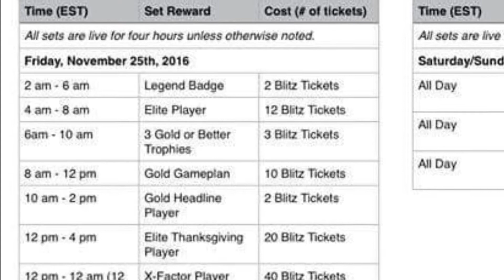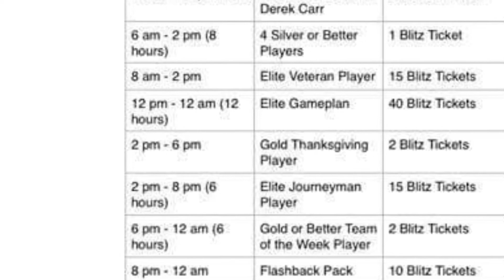BLITZ EVENT - EVERY POSSIBLE SET - CONFIRMED LEAK - MADDEN MOBILE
Madden Mobile Blitz Event Sets - 100% Confirmed Sets with times and number of tickets - Must Watch